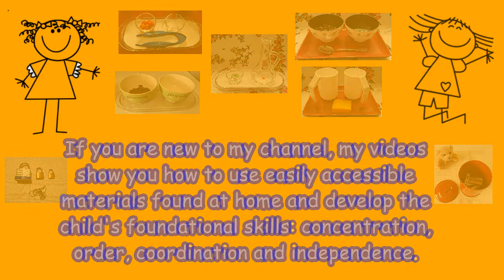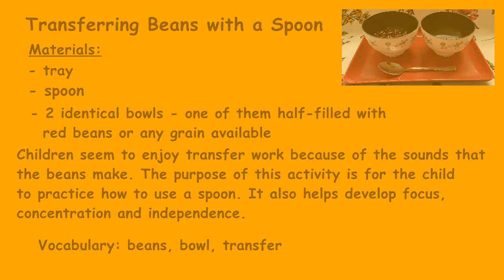Transferring Beans with a Spoon Vlog # 5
Activity to help the child develop focus, independence and concentration